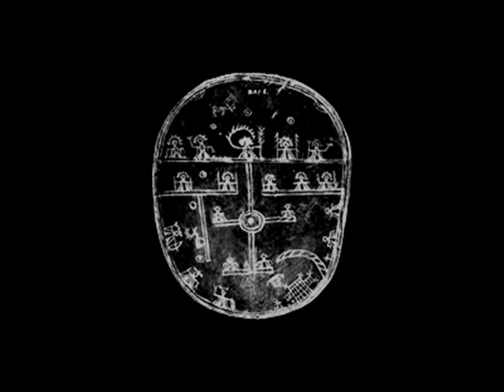Opera NO AI DI - (ad)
3rd Contemporary opera festival NOA (New Opera Action)

presents

Dance opera "NO AI DI"
Premiere - 2010, March 24
Arts Printing House
Black Hall (Vilnius, Lithuania)

Libretto authors - Erika Vizbaraitė, Sonata Visockaitė, Benediktas Januševičius
Composer - Rita Mačiliūnaitė
Choreographer - Erika Vizbaraitė
Stage design - Roman & Dmitrij Timofejevs
Cotume designer - Rūta Biliūnaitė
Conductor - Ričardas Šumila

Performers:
Nora Petročenko (soprano)
Rita Mačiliūnaitė (mezzo soprano)
Sonata Visockaitė (actress)

NOA ensemble

Agnė Ramanauskaitė (dancer)
Erika Vizbaraitė (dancer)
Giedrė Ubartaitė (dancer)
Edita Stundytė (dancer)